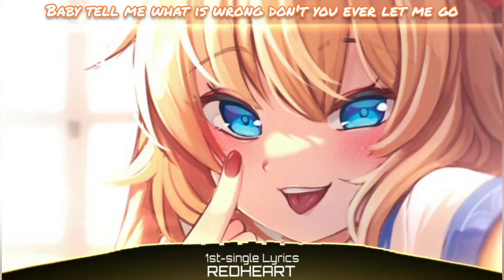1st-single REDHEART - Lyrics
♦️Lyrics By : NC x「MUSIC」x

🎨Artwork
-  link Error